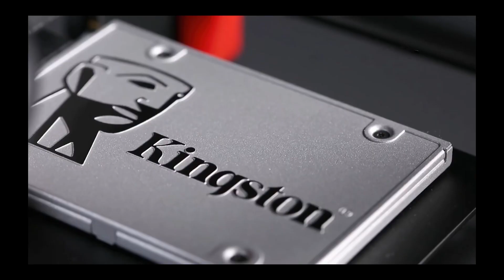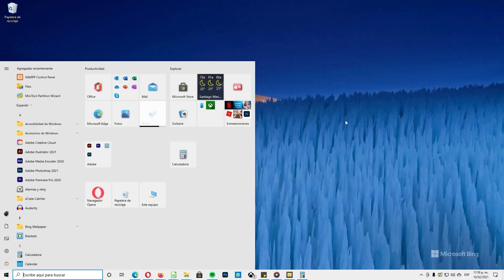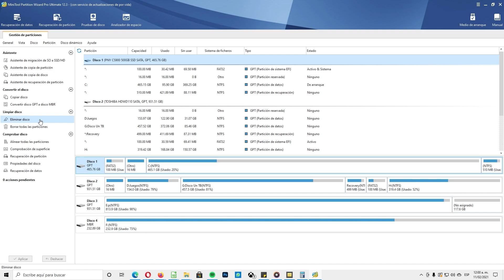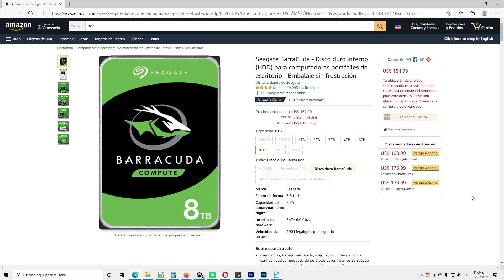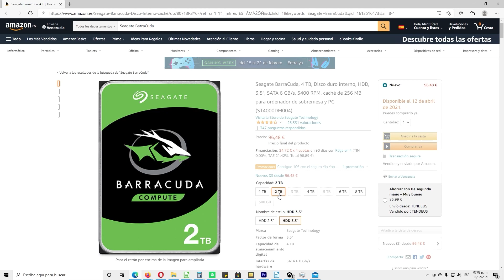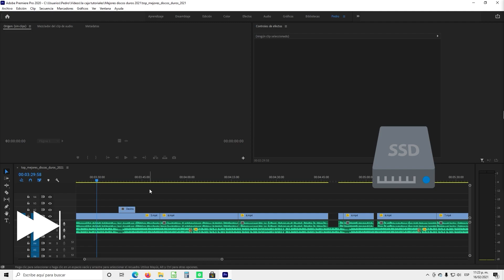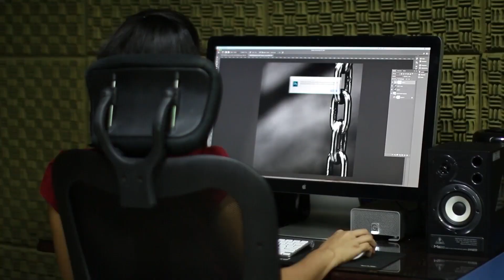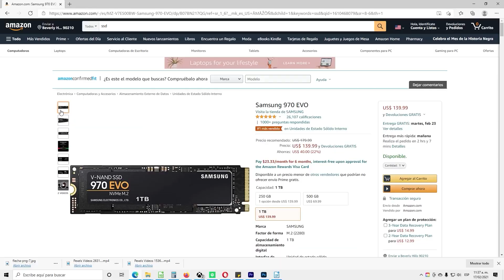TOP: MEJORES DISCOS DUROS Y SDD CALIDAD/PRECIO 2021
En este video les traigo un Top con los mejores Discos Duros calidad precio que podemos comprar en este 2021 así como también explicamos la importancia de los SSD poniendo a prueba su velocidad de transferencia de datos Ejecutando Adobe Premiere Pro Desde Un SSD vs Un Disco HDD
Te dejo los enlaces de comprar de todos los productos mencionados a continuación.

Programa Recomendado Para gestionar Reparar analizar Discos y Recuperar Datos
MiniTool Partition Wizard Link De Descarga GRATIS

En Euros ✔ 💶💶💶

Seagate Backup Externo

ADATA SU630 SSD

En Dolares ✔ 💲💲💲

Seagate Backup Externo

ADATA SU630 SSD

🎙RAP : JAVI
🎵 pista : Trastorno Beats - Street killer (remake)